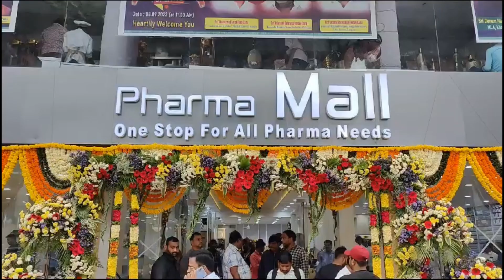Minister Danam Nagender Inagurated One Stop Medical Hall "PHARMA MALL" @Panjagutta Junction